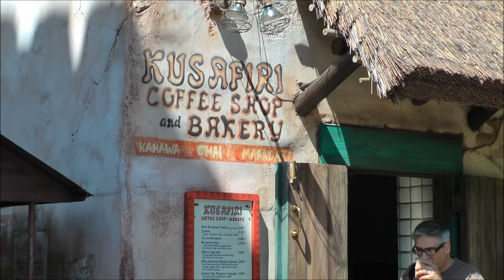Kusafiri Coffee Shop & Bakery in Disney's Animal Kingdom (HD 1080p)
Kusafiri Coffee Shop & Bakery in Africa area within Disney's Animal Kingdom at Walt Disney World Resort (HD 1080p) — SKIP the LINES, with tips, apps and real tickets